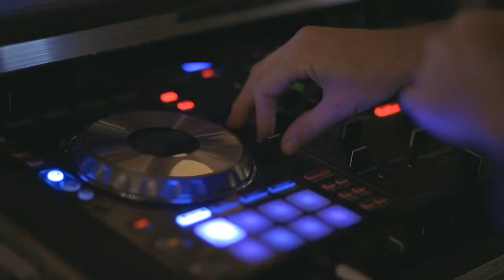DISTO_&_Todd_Helder_-_DISTODD_[Sakir Rock]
I just want to make you all smile, That's Why i create these types of contents to entertain you. Love you guys.